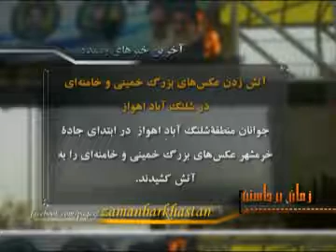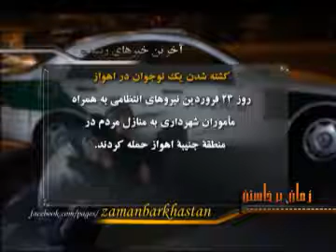زمان برخاستن :خبرهاي رسيده 920126